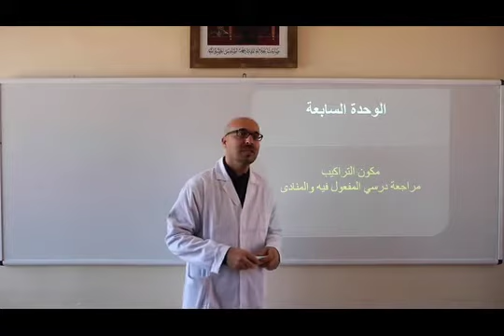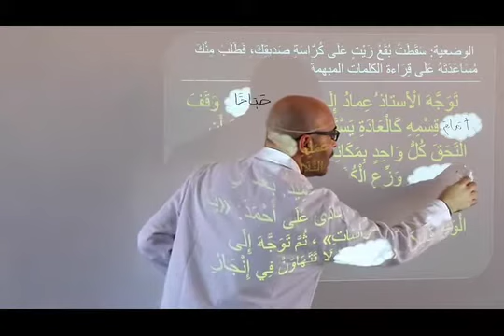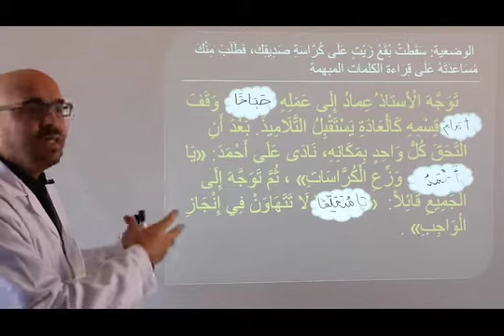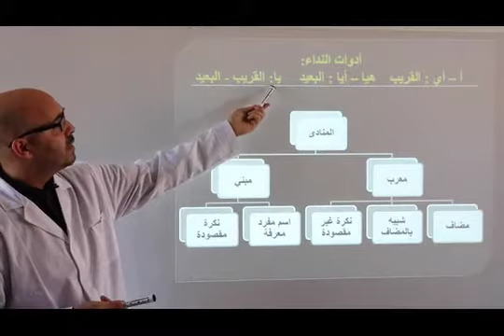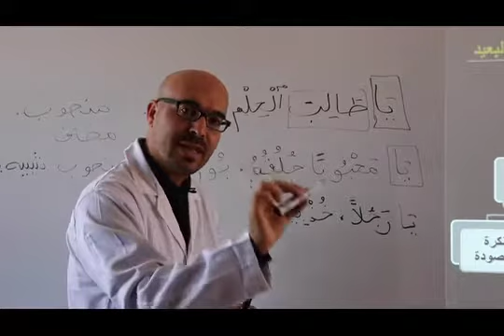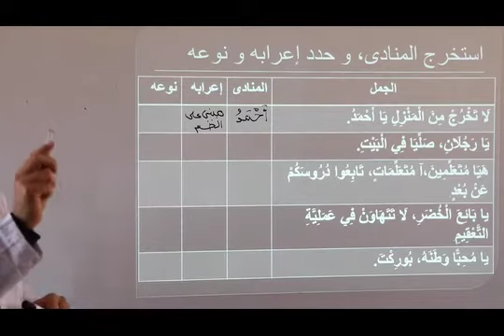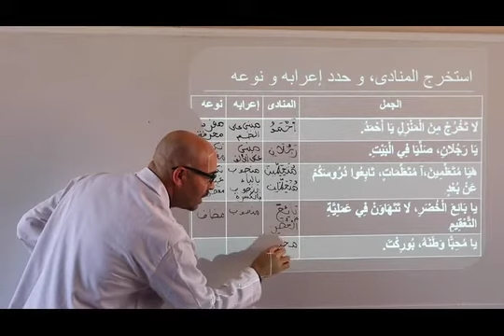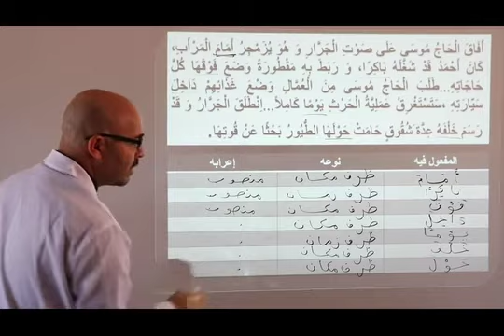المنادى والمفعول فيه (5AP اللغة العربية)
Enseignement à distance diffusés sur TV     5eme AP الخامس ابتدائي اللغة العربية